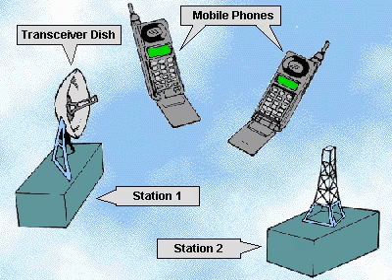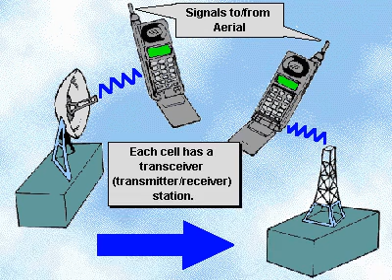How Mobile Phones (cell phones) worked in the 1990ies